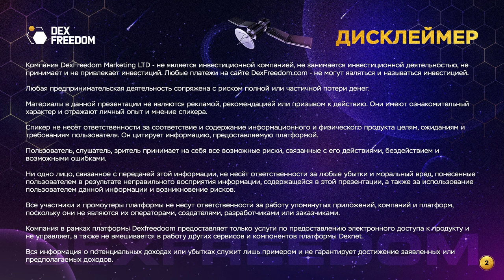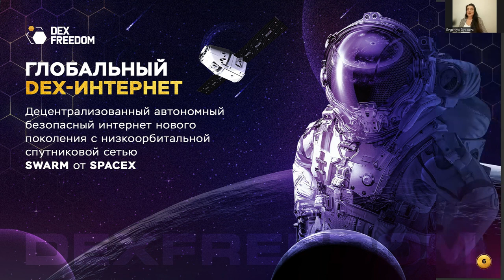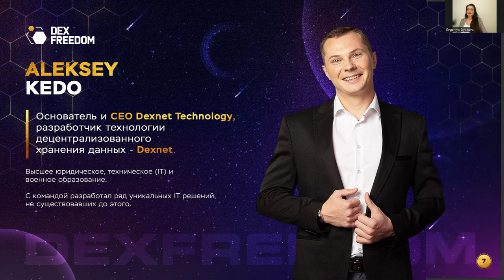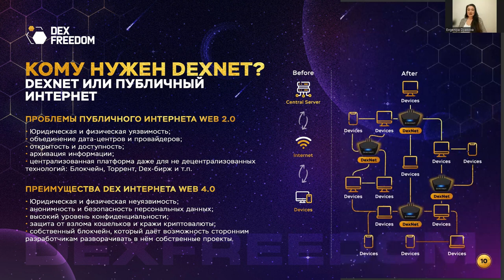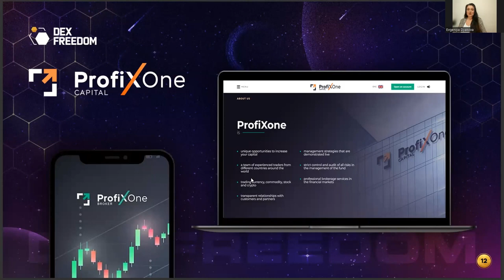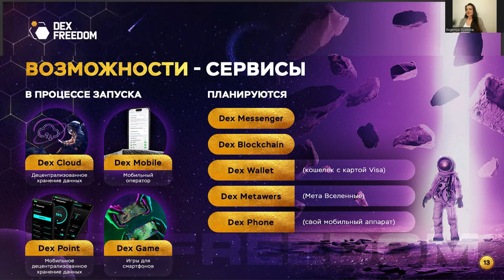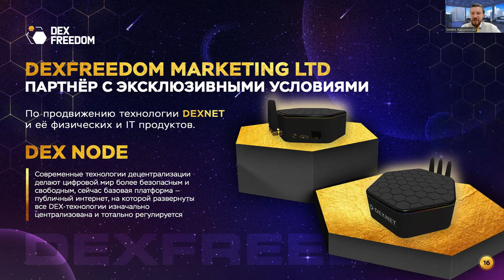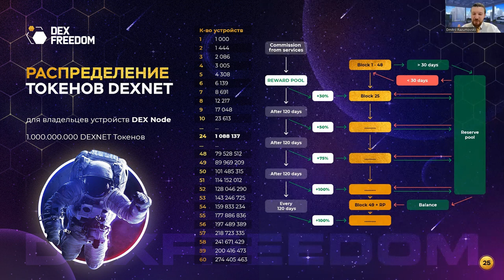Презентация Технологии DexNet 17 01 2024 DexFreedom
Телеграмм @lortur
МОЯ МИССИЯ :  СОЗДАВАТЬ  КОМЬЮНИТИ УСПЕШНЫХ, СВОБОДНЫХ И СЧАСТЛИВЫХ ЛЮДЕЙ